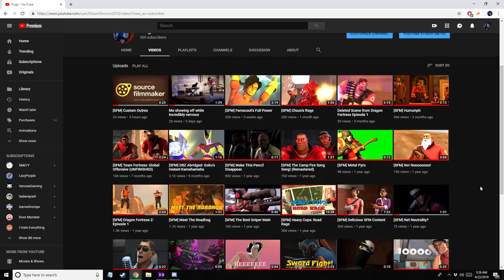[SFM] 500 Subscribers!!! :D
Forcing these out in 1 day kills you